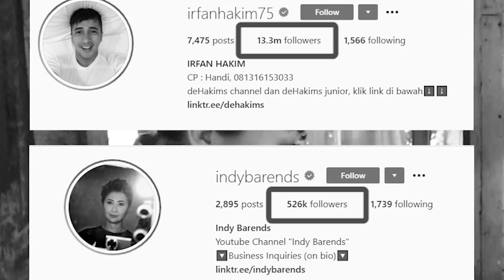TERNYATA IRFAN HAKIM PUNYA SIMPANAN, KWARTET GROUP AKAN BUKTIKAN!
Rumahnya GEDE BENER